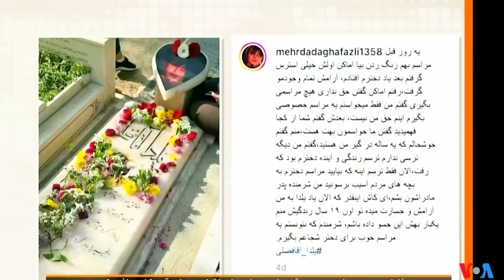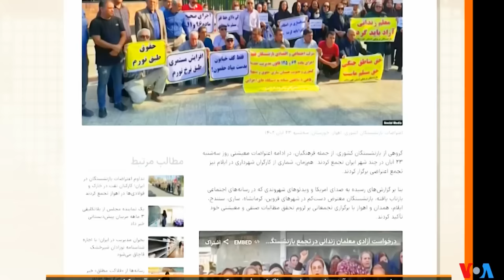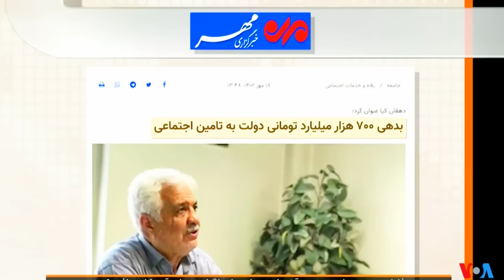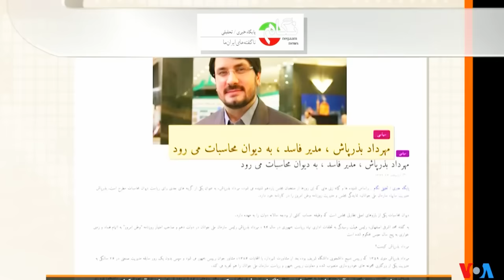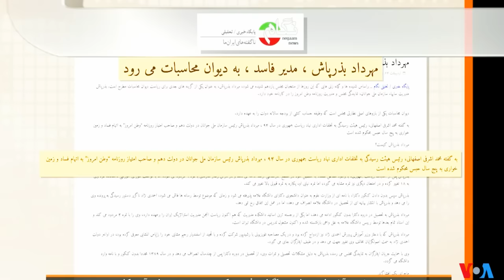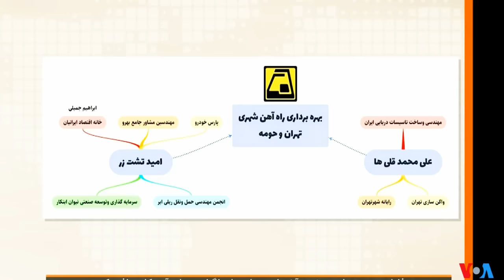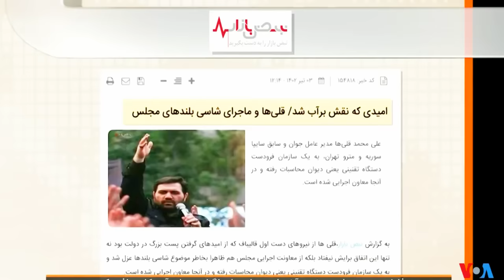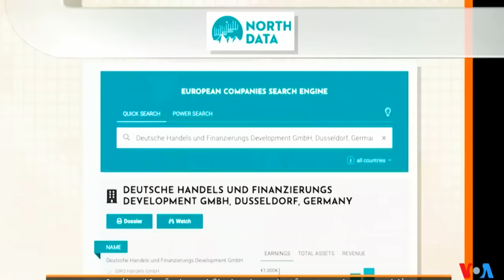صفحه آخر ـ ایران « روزگار دردناک » و در آلمان « کرم‌ها و انگل‌ها » ؛